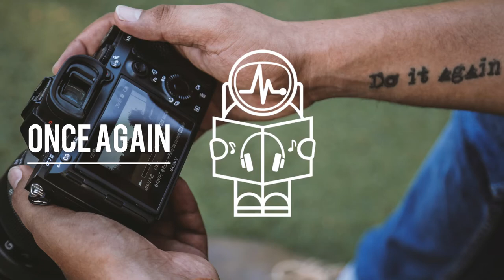ONCE AGAIN - Royalty Free Music from bensound ( NO COPYRIGHT Background Music )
The Musiclopedia is a FREE Music with the best selection from Different Sources and Artist for Content Creator with NO COPYRIGHT!!

* You are free to use this song in any of your youtube videos, but you must include the following in your video description (copy & paste) :

* Background Musik ini gratis digunakan di youtube video kalian, tapi kalian wajib menyertakan detailnya di deskripsi, silahkan copy dan download dari link di bawah ini :

✅ KEBIJAKAN PENGGUNAAN:
- Anda HARUS menyertakan kredit penuh dalam deskripsi video Anda
- Anda TIDAK dapat mengklaim musik sebagai milik Anda
- Anda TIDAK dapat menjual musik di mana pun
- Anda TIDAK dapat me-remix musik tanpa persetujuan penulis
- Anda TIDAK dapat menggunakan musik tanpa memberikan kredit apa pun dalam deskripsi video
- Anda TIDAK dapat menghapus atau menambahkan bagian dari / ke kredit
- Anda TIDAK dapat menggunakan perangkat lunak pihak ketiga untuk mengunduh video / trek, selalu gunakan tautan unduhan kami
- Anda HARUS menghubungi artis jika ingin menggunakan musik tersebut untuk proyek apa pun di luar YouTube

⚠️ PENTING :
- Jika Anda memerlukan informasi lebih lanjut tentang penggunaan musik, hubungi artisnya.